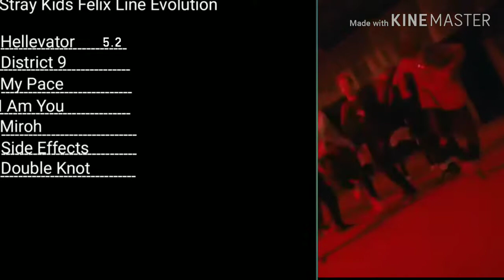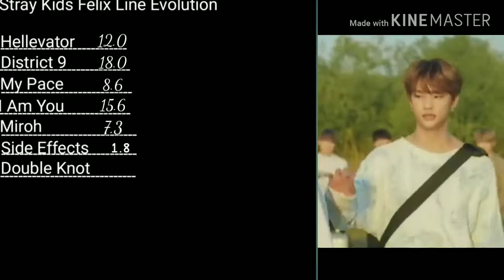Stray Kids Felix Line Evolution